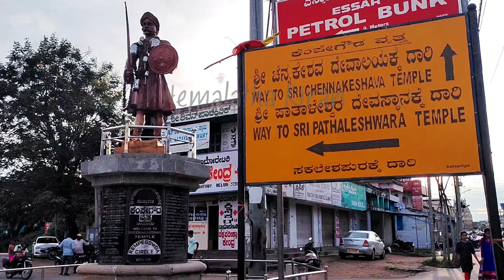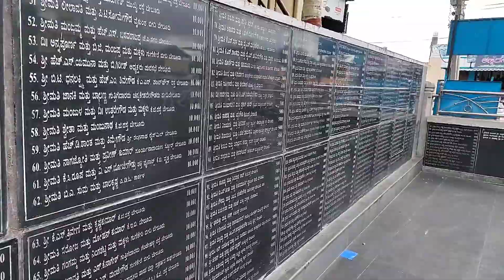Hassan Part-1 | Pataleshwara temple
Pataleshwara temple is one of the Hoysala temples in Karnataka. Watch all series of my videos to know about Hoysala temples.